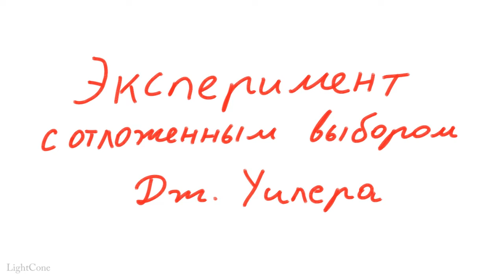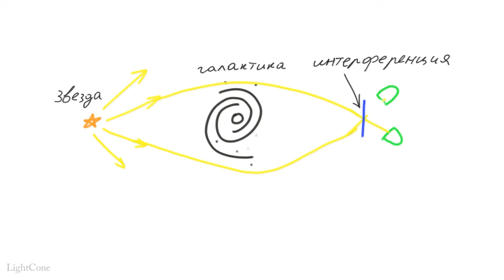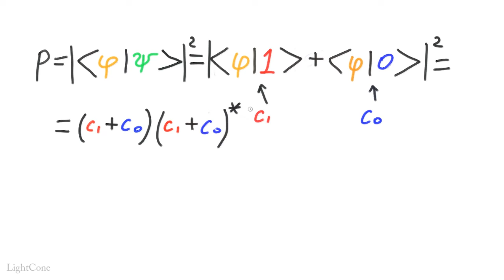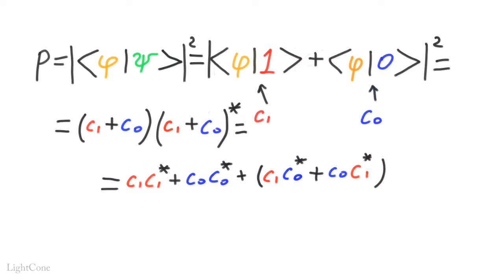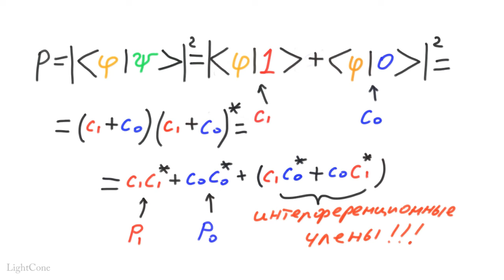Квантовая механика 17 - Эксперимент с отложенным выбором Джона Уилера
Эксперимент с отложенным выбором Джона Уилера демонстрирует неинтуитивность некоторых аспектов квантовой механики. Выбор способа наблюдения квантового объекта определяет будут ли проявляться его волновые или корпускулярные свойства. Интерференция наблюдается только в случае наличия нескольких неразличимых альтернатив в суперпозиции. Попытка узнать какая из альтернатив реализовалась в действительности приводит к коллапсу суперпозиции в один из базисных векторов и разрушает интерференцию.